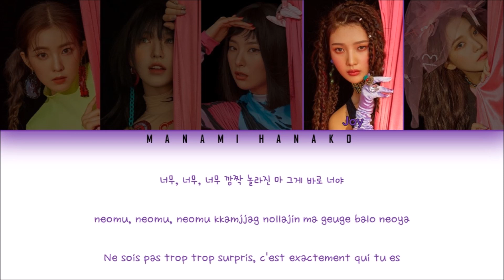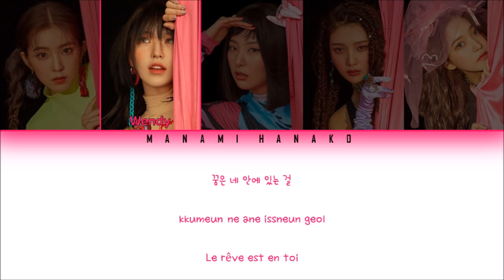{VOSTFR/HAN/ROM} Red Velvet (레드벨벳) - '짐살라빔 (Zimzalabim)' (Color Coded Lyrics Han/Rom/Fr)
• Song ♫: '짐살라빔 (Zimzalabim)'
• Album: ‘The ReVe Festival’ Day 1
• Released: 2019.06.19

• Members: Irene, Seulgi, Wendy, Joy, Yeri
• Bias: Seulgi